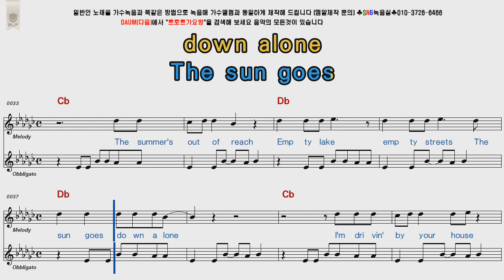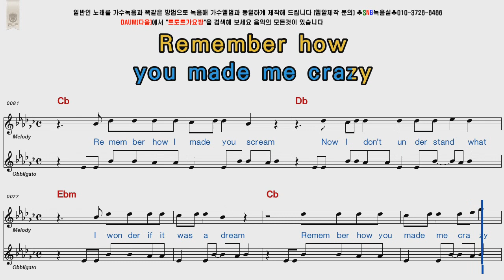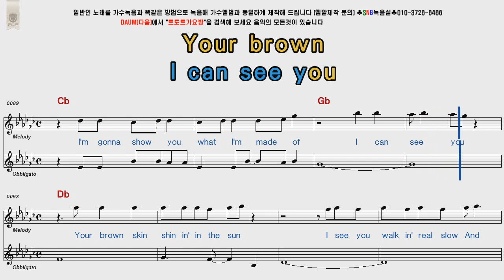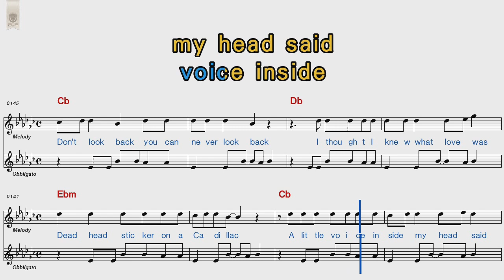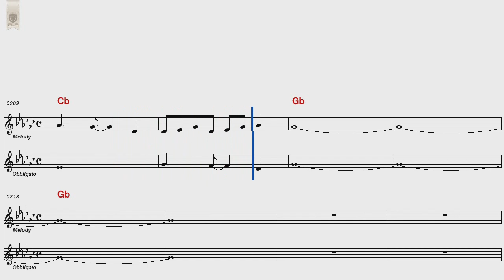Don Henley Boys of Summer POP Song Score Karaoke